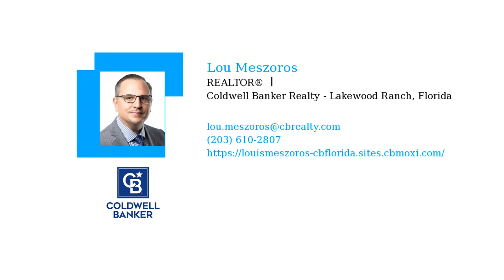Trying To Decide If You Should Rent Or Buy A Home In Lakewood Ranch, FL?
Trying to decide if you should rent or buy a home?

Consider these benefits that come with buying.  Let’s connect to take the first steps on your homebuying journey.

Lou Meszoros, REALTOR®, Coldwell Banker - Lakewood Ranch, FL